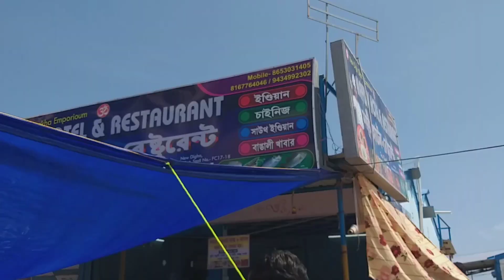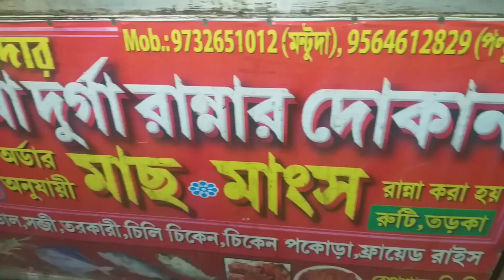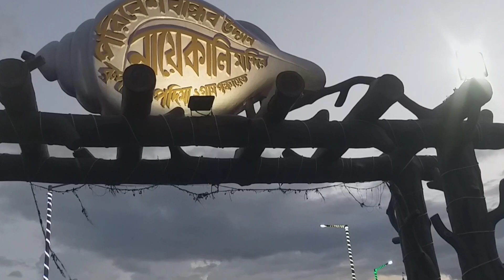Sob bondhura mile digha te fatiye masti korlam | Laltu